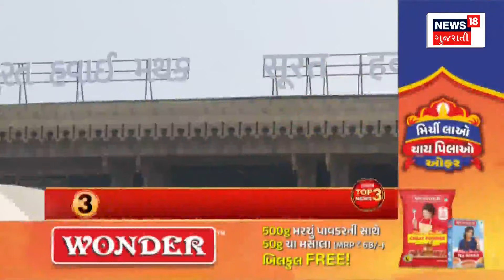PM Modi Surat Visit: પ્રધાનમંત્રીના સ્વાગત માટે સુરતમાં ભવ્ય તૈયારીઓ | Airport | Gujarati News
Grand preparations have been made in Surat to welcome Prime Minister Narendra Modi tomorrow.

આવતીકાલે પ્રધાનમંત્રી નરેન્દ્ર મોદીના સ્વાગત માટે સુરતમાં ભવ્ય તૈયારીઓ કરાઈ છે. n18oc_surat